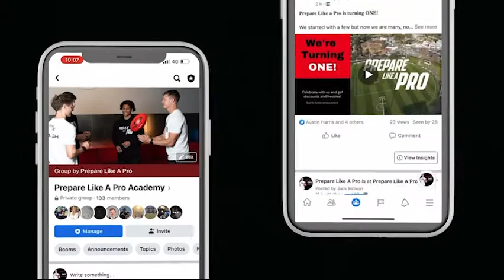#59 - Stefan Mauk Founder of Inner Game Journal and captain of Adelaide United FC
Today on the Prepare Like a Pro podcast show we have Stefan Mauk. Stefan is the Founder of the Inner Game journal. After a decorated junior football career as a National Australian representative and AIS scholarship holder, Stefan signed his first pro contract in the A-League at 16 years of age. After winning a Championship with Adelaide United in 2015/16, Stefan signed a 3-year contract to play in Europe. Since returning to Australia, he has played for the Brisbane Roar & currently Adelaide United. His journal is something he is clearly passionate about and after testing many different methods on himself he is now helping athletes all over the world work on his creation of the inner game journal.

Highlights from the episode:

00:00 Show intro
00:22 Intro about Stefan Mauk
02:00 How his German father influenced him to play soccer
04:52 He shares his experience getting his first contract at a young age
09:18 How does he incorporate new routines and how does he measure it
14:28 Mentors who shaped his soccer career
21:09 What his off-season program looks like
24:37 Why he founded Inner Game Journals
31:28 The 3 areas he focuses on training
34:23 Where we can reach Inner Game Journals

Stefan Mauk, founder of Inner Game Journal and captain of Adelaide United FC, is featured on episode #59 of the Prepare Like a Pro podcast. Mauk signed his first professional contract in the A-League at the age of 16 and won a championship with Adelaide United in 2015-16. After playing in European leagues, Mauk returned to Australia and played for Brisbane Roar before rejoining Adelaide United. The Prepare Like a Pro podcast aims to empower aspiring athletes with practical knowledge from industry leaders and strengthen the AFL community. Mauk discusses his early soccer career, the importance of curiosity in professional athletes, and the creation of the Inner Game Journal to help athletes focus on positive aspects of their performance.

People mentioned:

- Tim Schleiger
- Christian Petracca
- Travis Boak

𝐏𝐫𝐞𝐩𝐚𝐫𝐞 𝐋𝐢𝐤𝐞 𝐀 𝐏𝐫𝐨

Is an AFL strength and conditioning platform that works with developing footballers and strength and conditioning coaches.

Follow the Preparelikeapro podcast and if you liked this episode please show your support by writing a review or sharing this episode with your mates.

We really hope you found this video useful. We'll do our best to help.

To discuss following one of our programs and or advertising your brand on the Prepare Like a Pro platform.